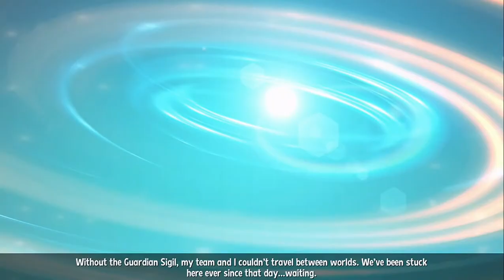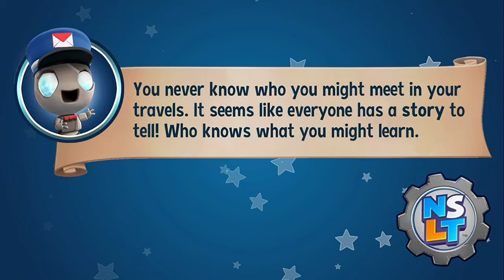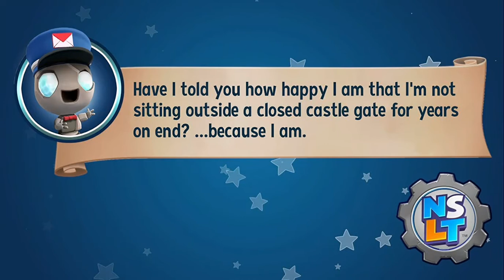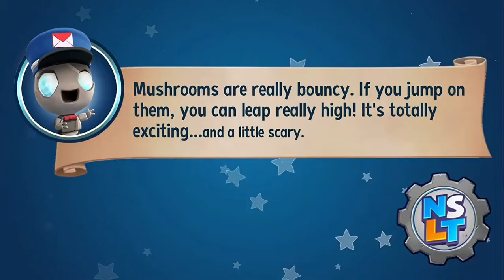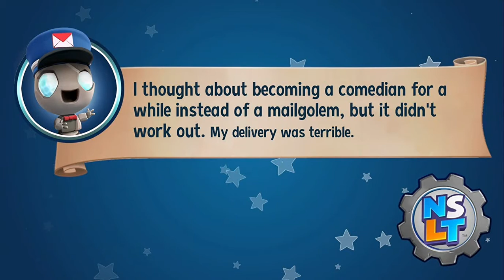New Super Lucky's Tale Demo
Here is the demo version of New Super Lucky's Tale.